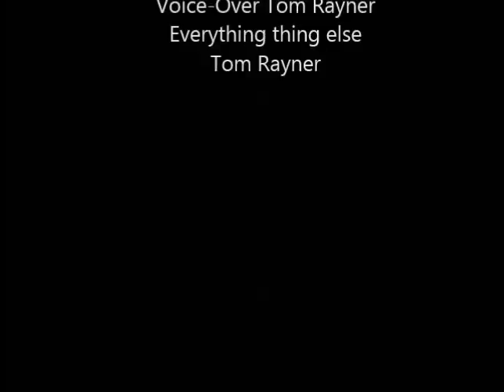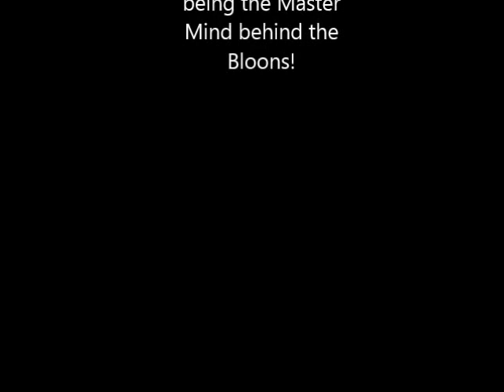Bloons Tower Defence 5 ANIMATION!!!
Back Story:
The Bloons Tower Defence Monkeys  have to protect their Monkey Village from the Dastardly Bloons, but who is the Evil menace behind all the Bloons and Where do they come from.

This is the longest Animation/ Claymation I've ever done so please leave me a comment on what you thought about it and if you liked it Give it a Like :)

And Finally I've finished my new Star Wars Animation so check it out!!! :D